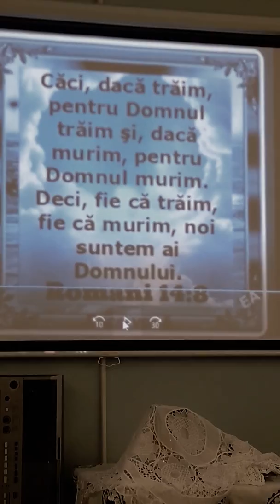"Clipa de clipa"-Sabrina & Eugene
@Filadelfia Independent Romanian Church